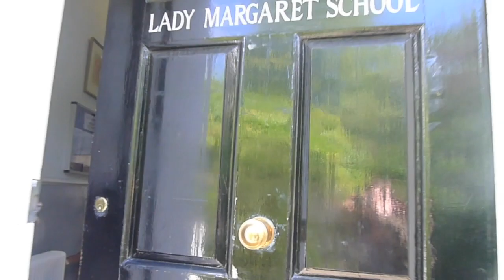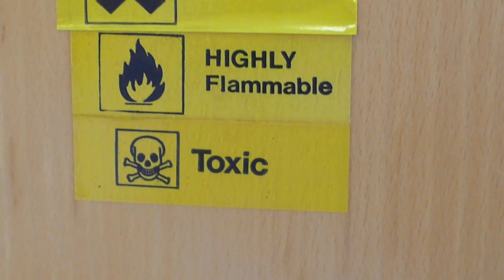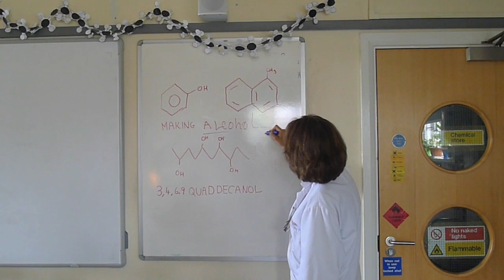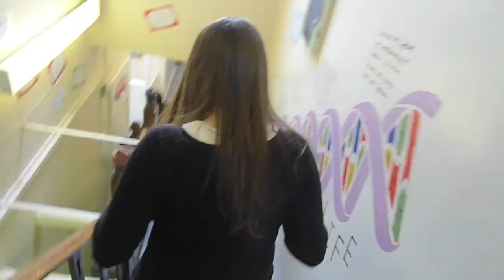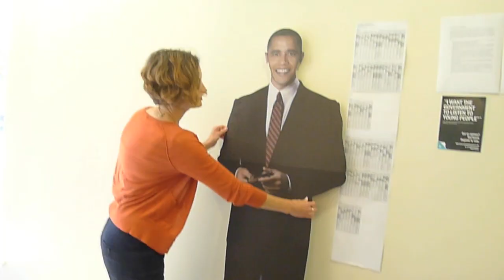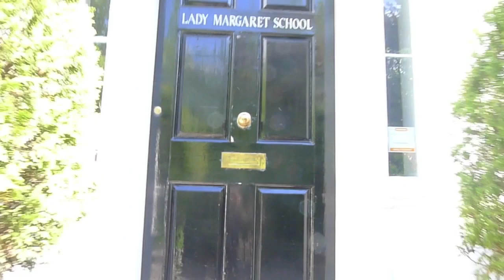LMS LEAVERS VIDEO 2014